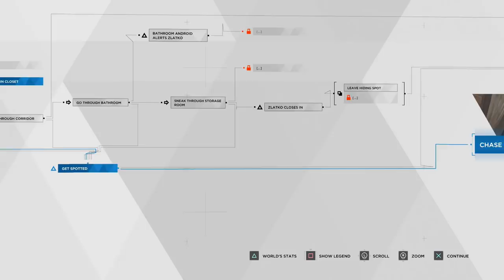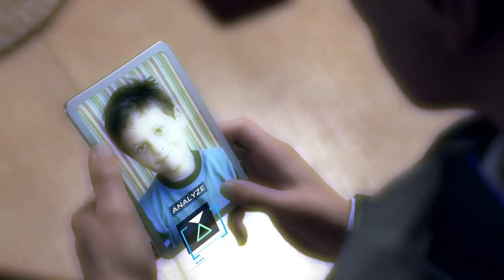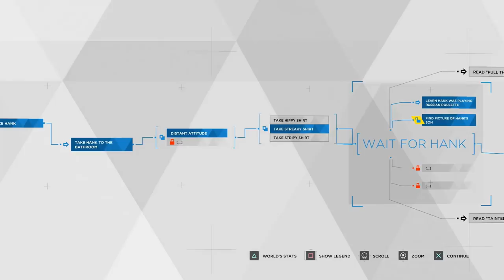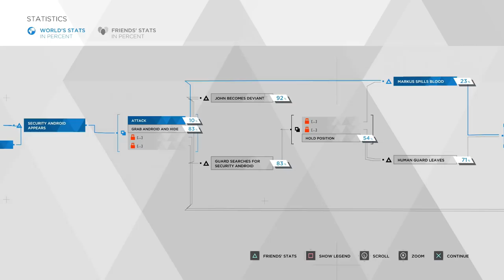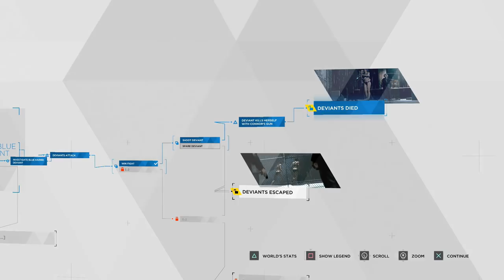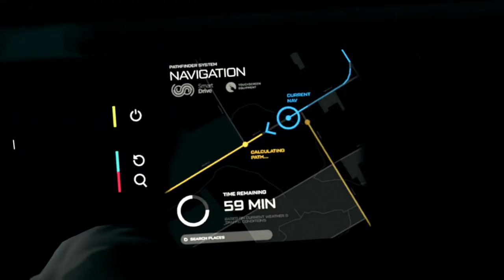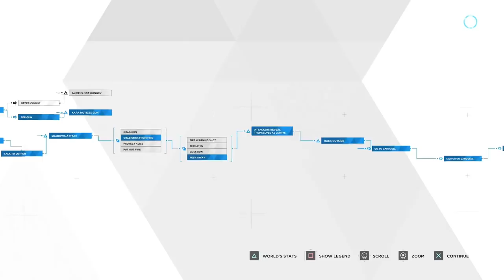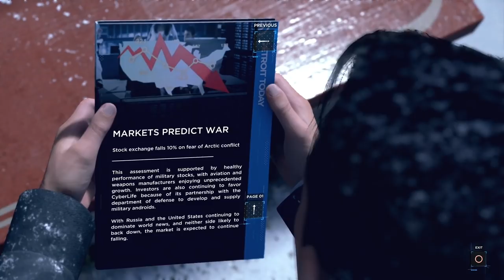Let's Play Detroit: Become Human Alternate Part 3 - Bloodshed - Violence/Machine Connor Gameplay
Let's play the Detroit Become Human on the PS4... again! This is my second alternate playthrough/gameplay where I try to go through the Markus violent resolution/protest and Machine Connor route. I will be cutting out & condensing scenes I've previously seen already.
► Detroit Become Human Playlist | If you enjoyed the video, consider leaving a like and/or comment as support!

▬▬▬▬ VIDEO INFO ▬▬▬▬
• Game: Detroit Become Human

▬▬▬▬ GAME INFO ▬▬▬▬

This is a let's play of Detroit Become Human in full on the PS4 in 1080p 60fps.

► Detroit Become Human Story Synopsis:

FROM THE CREATORS OF HEAVY RAIN

► Detroit Become Human Key Gameplay Features:

Play your part in a gripping narrative - Enter a world where moral dilemmas and difficult decisions can turn android slaves into world-changing revolutionaries. Discover what it means to be human from the perspective of an outsider – and see the world through the eyes of a machine.

Their lives, your choices - Shape an ambitious branching narrative, where your decisions not only determine the fate of the three main characters, but that of the entire city of Detroit. How you control Kara, Connor and Markus can mean life or death – and if one of them pays the ultimate price, the story still continues…

The Main Characters - Take control of three playable protagonists who can change the course of destiny for humanity and androids alike…